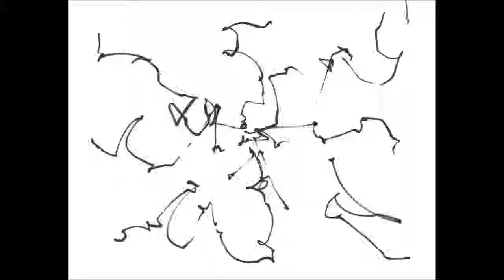platEAU - The Kind